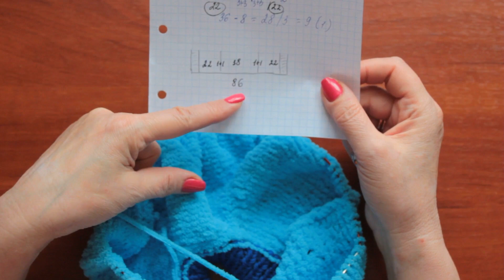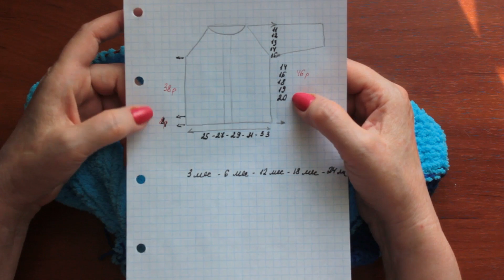Кофточка из плюшевой пряжи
Вяжем детскую кофточку из пряжи Softy Alize .По желанию , можно связать из любой, подходящей по толщине, плюшевой пряжи.
00:05 описание
03:33 расчеты
06:01 резинка
12:07 начало вязания реглана
17:32 росток
19:56 тело
25:19 закрытие резинки
27:13 рукав

и СМОТРИТЕ все мои видео в HD качестве!